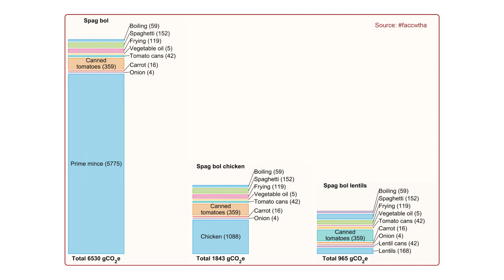Food and Climate Change Without the Hot Air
Professor Sarah Bridle talks about her new book 'Food & Climate Change Without the Hot Air', published 3rd September. A quarter of all greenhouse gas emissions come from food. Her well-researched and accessible book shows how emissions from different food choices add up.